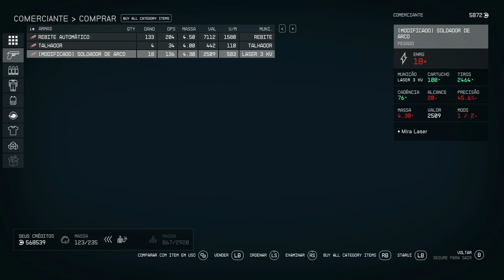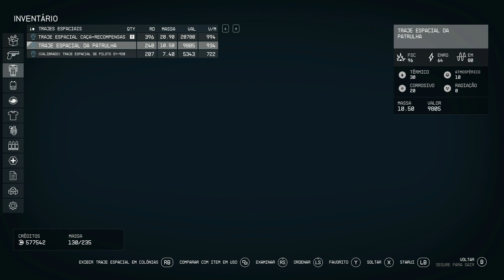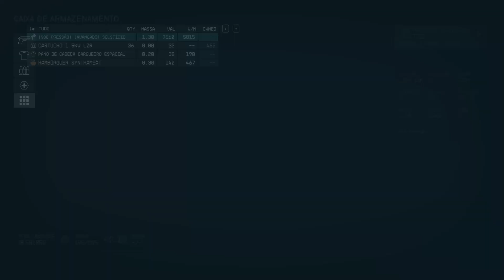Starfield | Gameplay Walkthrough Part 12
Specs:
CPU: AMD Ryzen 5 5600X 6-Core 3.7GHz 32MB AM4
COOLER: Cooler Master MasterLiquid 240
MB: ASUS PRIME B450M-K
RAM: 16gb 3200MHz
GPU: XFX AMD Radeon RX 6700 XT 12 GB GDDR6
SSD: OCZ 240GB
SSD: M.2 2280 Western Digital Blue 250GB
HDD: Western Digital 1TB 7200rpm